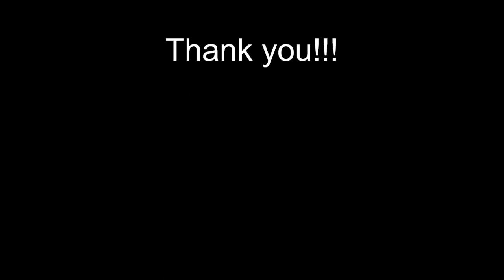4/19/22 Hughes Huddle